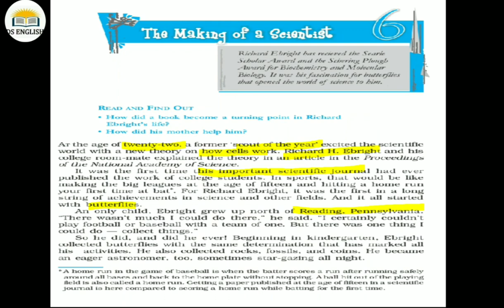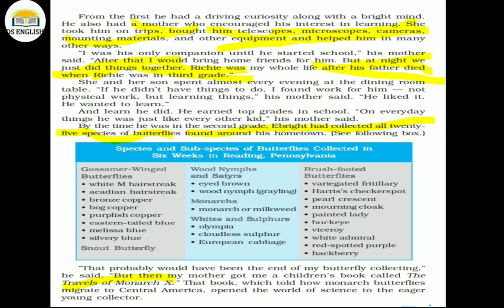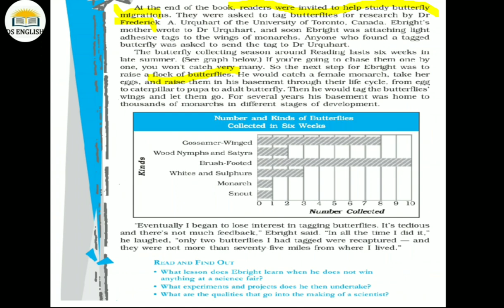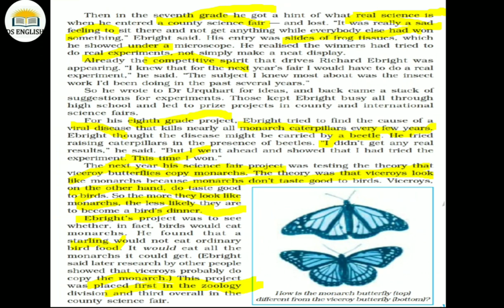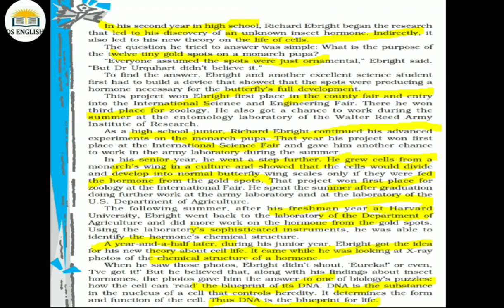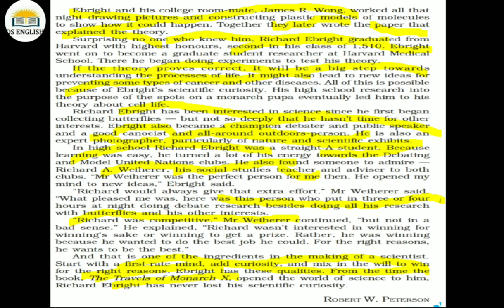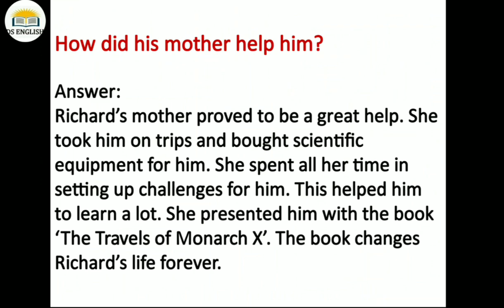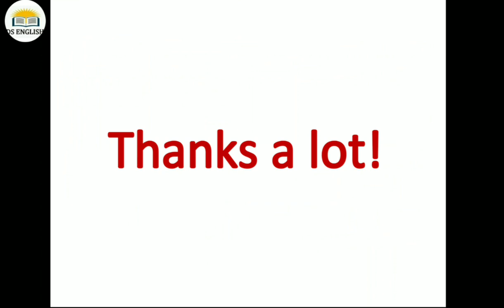Class 10| The Making of a Scientist| Summary in Hindi| Question-answers| By-Deepmala Sharma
Relevant for the students of class 10 of both BSEH and CBSE.